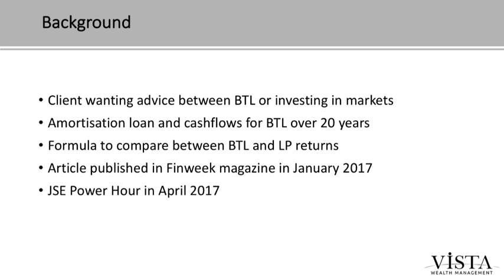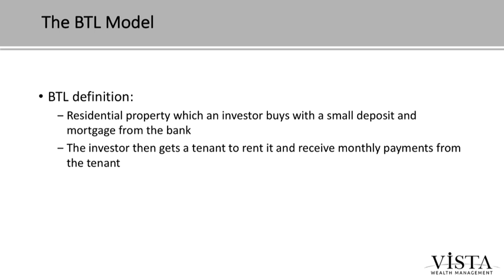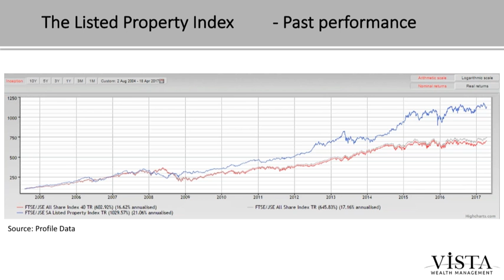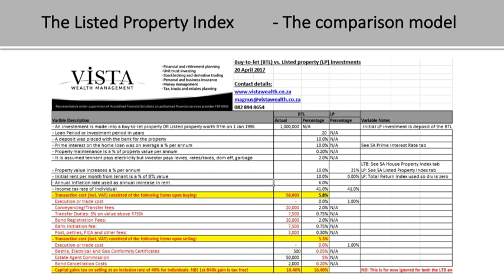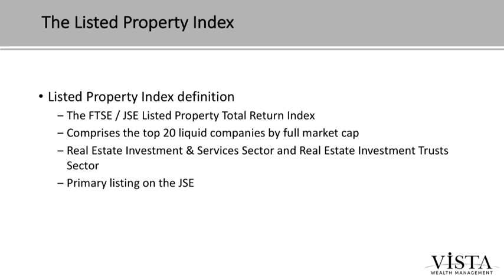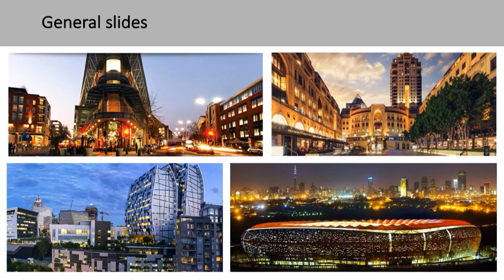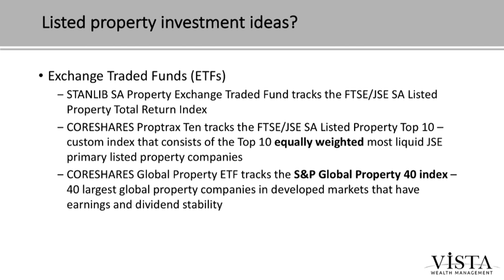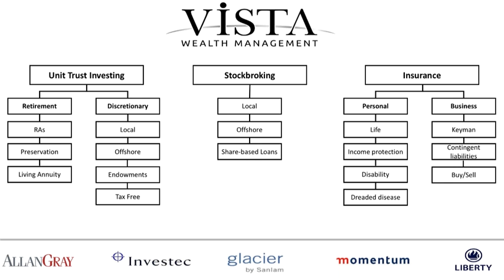JSE Power Hour: Listed property or buy-to-let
South Africans are huge fans of property investments and this month we focus on the investment case for listed property versus buying-to-let.

Magnus de Wet of Vista Wealth Management dissects the numbers on both investments over the long term taking all details and costs into account before reaching his conclusion as to which is a better long term investment.